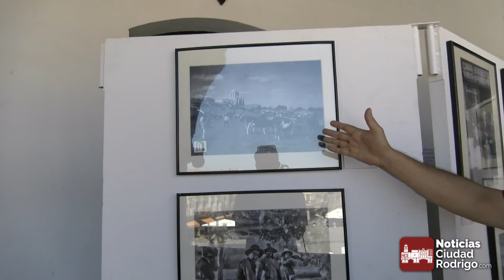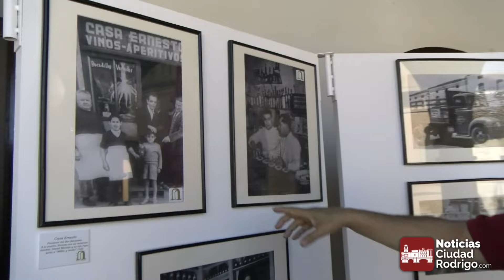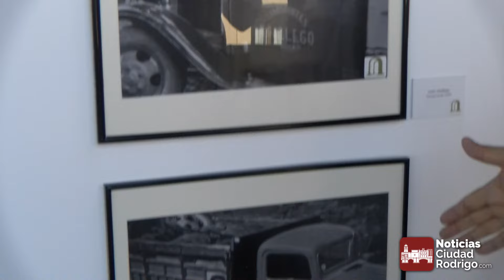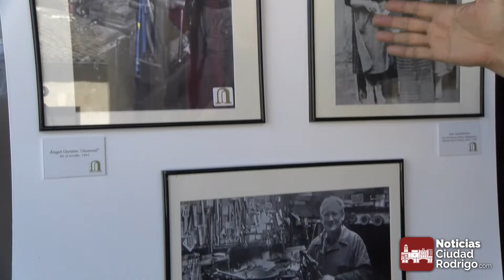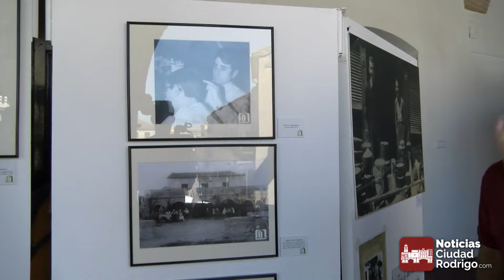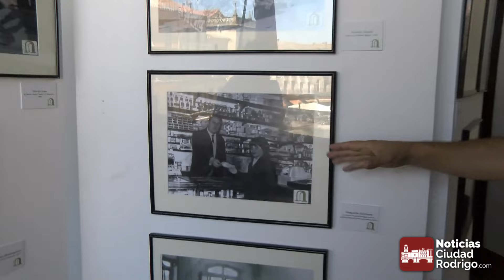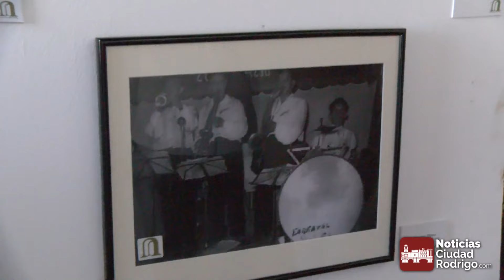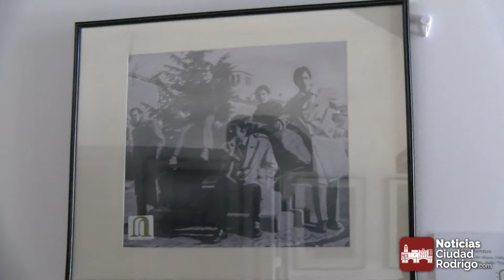REPORTAJE/ Visitando la exposición «Por los escaparates de nuestra historia» con Ángel Centeno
NoticiasCiudadRodrigo.com